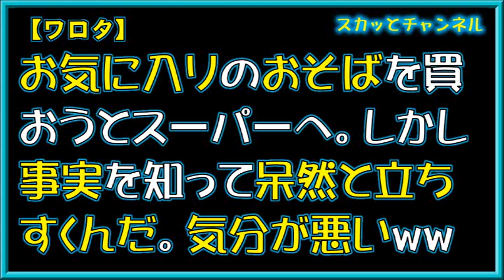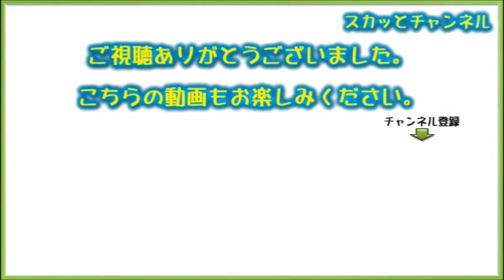【ワロタ】お気に入りのおそばを買おうとスーパーへ。しかし事実を知って呆然と立ちすくんだ。気分が悪いww